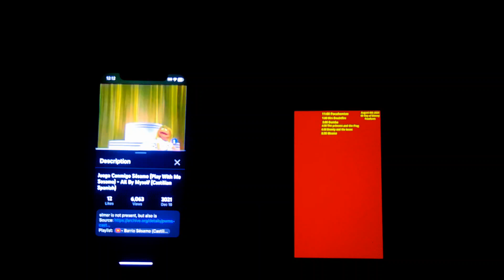May 15, 2024